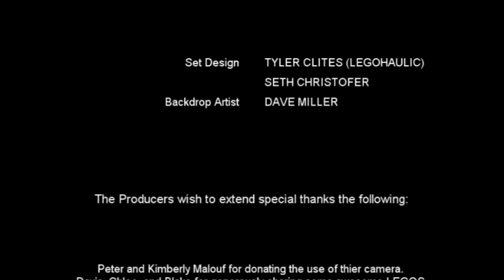Lego Western: Gunfight at the O.K. Corral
The official Atlum Schema Music Video, "Gunfight at the O.K. Corral.

Purchase the Single version of "Gunfight at the O.K. Corral" on iTunes, starting 12 October, 2009.